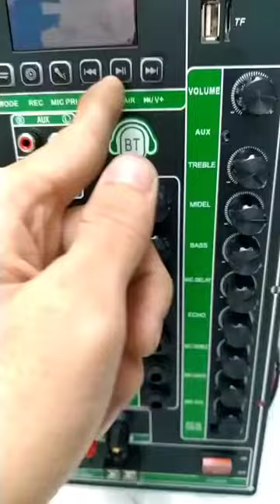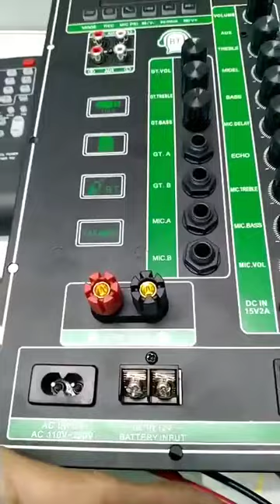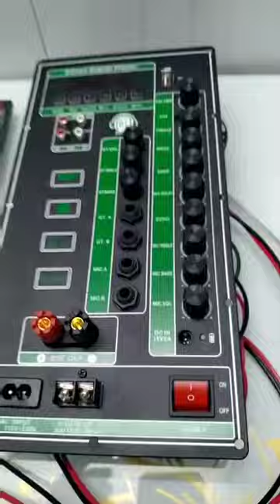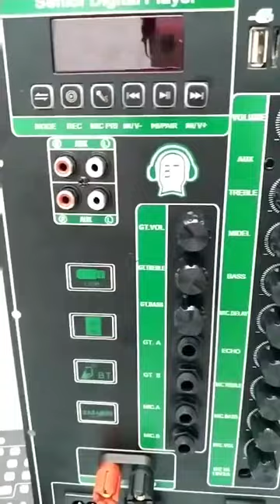mạch loa kéo 3 tấc đôi chuyên Guitar điện và Karaoke, 2 kênh độc lập sử dụng 2 ic CS8676 120W + 120W